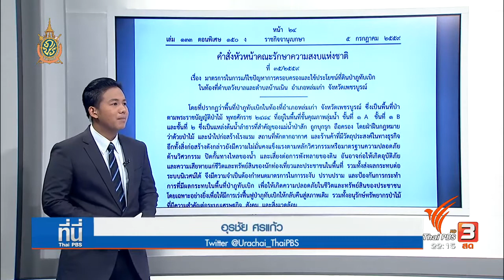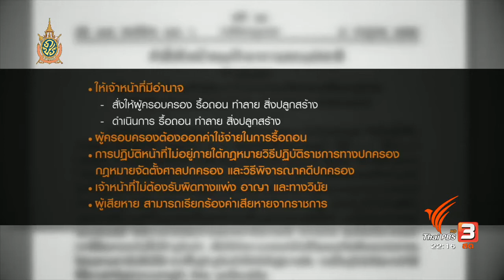ใช้มาตรา 44 แก้ปัญหา "ภูทับเบิก" ให้อำนาจท้องถิ่นรื้อถอน ไม่ติดกรอบกฎหมาย